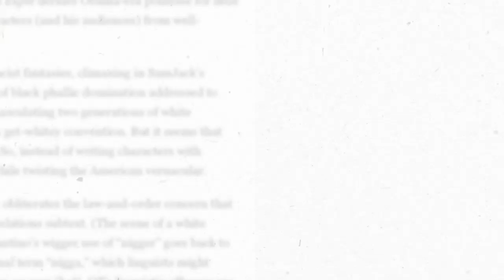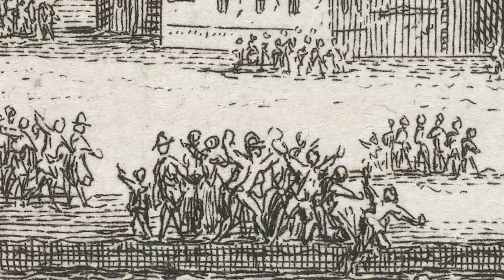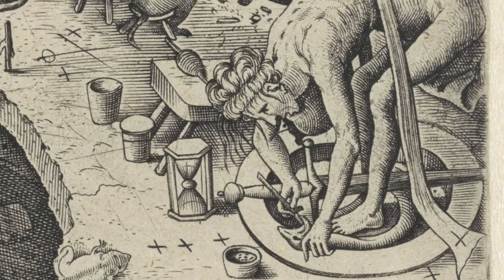Where do WITCHES come from?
Where does the image of the witch come from? In this Halloween special of Is 'This Art?' We will dive into the visual origins of the witch.

Since we love to give credit where credit is due we collected the sources used in this video (seen or otherwise) and listed them in the document below: